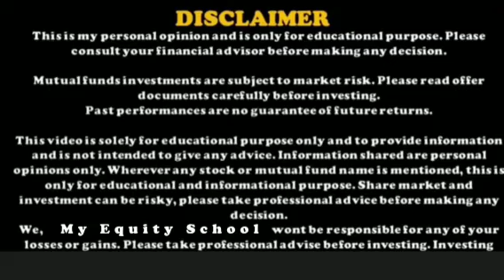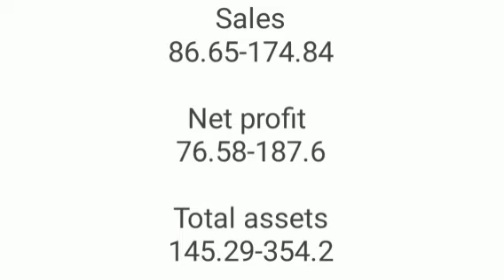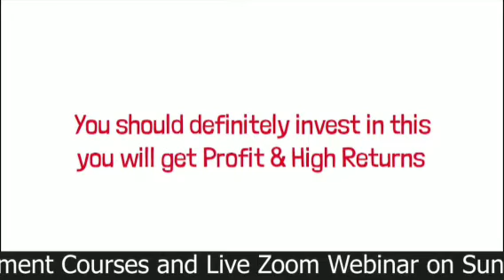₹9 मे मिल रहा है RANDER का Penny Stock